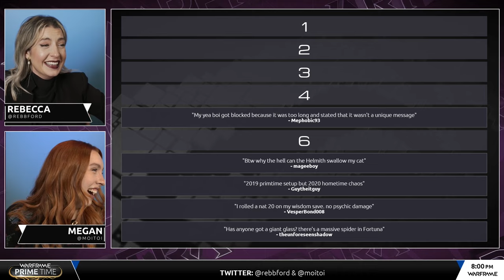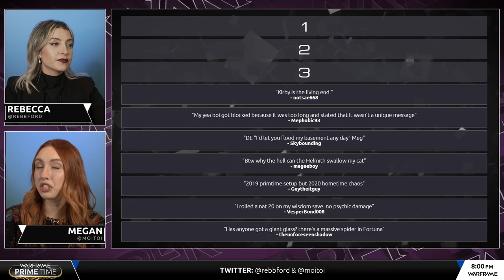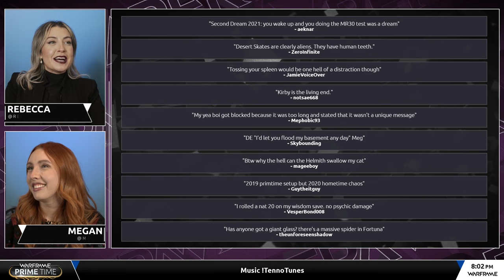Warframe - DO NOT MAKE THE GIANT LIPS WHISTLE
What way would it come out. From Prime Time #286 (09/23/21) with Rebecca, Megan, Danielle, & Dean.